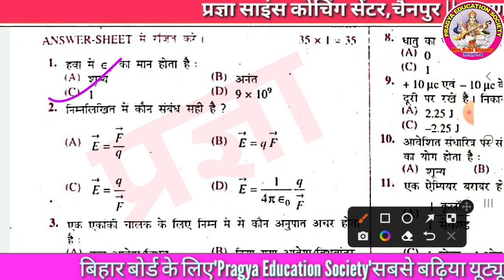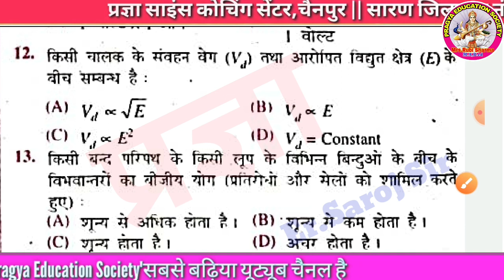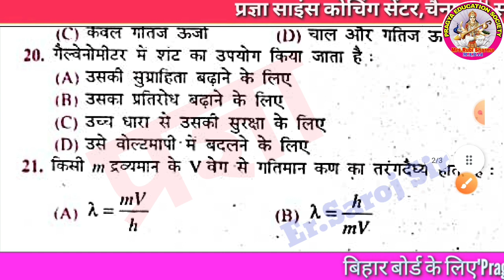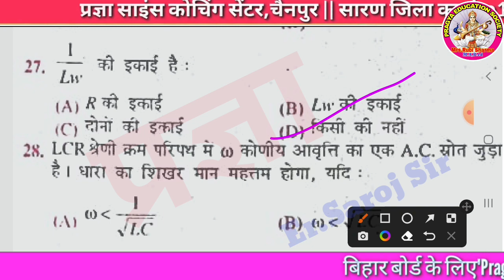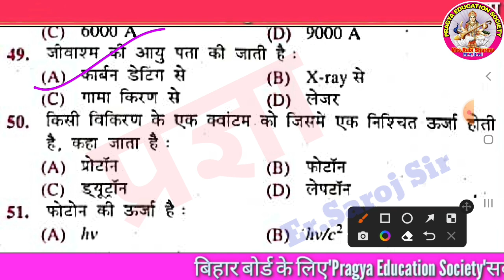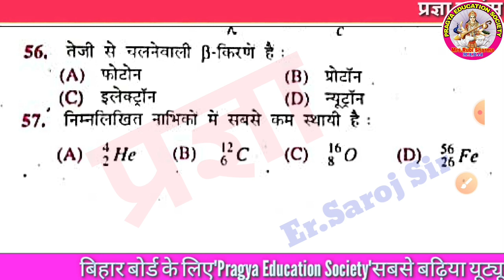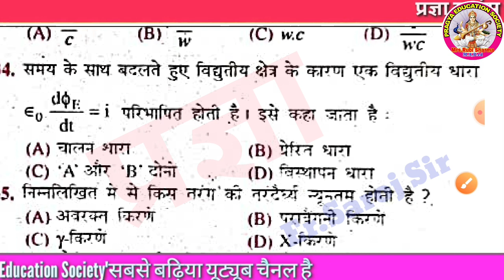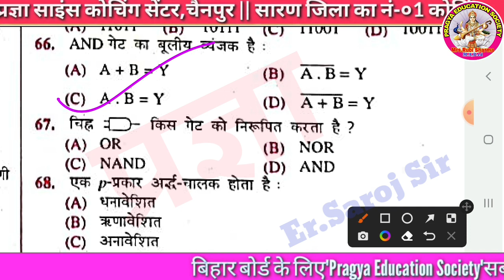इंटर परीक्षा 2023 | Physics Official Model Paper 4 Solution | ऐसा ही प्रश्न परीक्षा में पूछा जाएगा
मैंने इस वीडियो में मैने Class 12th Model paper 3 के सभी प्रश्नों का सलूशन बताया है

Thank you so much.
About this channel:--
Hi Guys,
I am Mala Kumari  on my YouTube channel "Pragya Education Society" you will get this kind of videos, educational, motivational, technical, openions, interesting facts and also I  share my experience about these things.